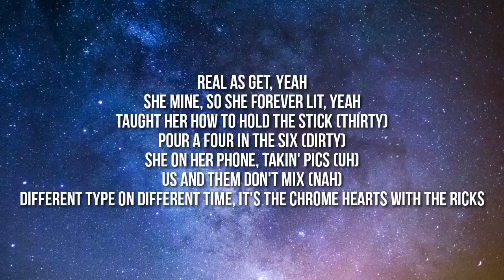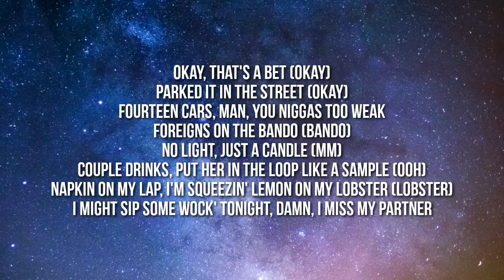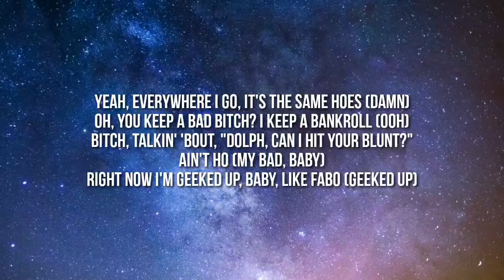Young Dolph, 2 Chainz - Beep Beep (Lyrics)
Lyrics:

[Chorus: Young Dolph]
Yeah
Everywhere I go, it's the same hoes (Damn)
Oh, you keep a bad bitch? I keep a bankroll (Ooh)
Bitch, talkin' 'bout, "Dolph, can I hit your blunt?"
Ain't ho (My bad, baby)
Right now I'm geeked up, baby, like Fabo (Geeked up)
Mobbin' in a foreign, I see a hater and honk my horn (Beep-beep)
Pussy ass nigga, your mama had a girl when you were born (Ha)
I just ordered a fifty, they gon' be here in the mornin' (Strong)
Cracked a seal of Wock' Wock', can't stop pourin' and pourin' and pourin' (Woo)

[Verse 1: Young Dolph]
Heart of the streets like PJ Buddy, ballin' just like Baby (Get your roll on)
Trappin' in Magnolia like Soulja Slim, the streets made me (You heard me)
No cater mud, I don't drink green, we only pour up purple (Wock' Wock')
Take lil' rainbow dude back to jail and give us C-Murda
Gettin' high like three-six but like 'Ball & 'G, I might pimp your bitch (SpaceX)
Signed myself, ran up forty million, a bitch can't do it like this (No)
I own all my masters and own all my whips, excuse me, let me take a shit (Excuse me)
I like 'em slim and 'em thick, yeah, but they all like me 'cause I'm rich, yeah (Who? Me)
Real as get, yeah
She mine, so she forever lit, yeah
Taught her how to hold the stick (Thirty)
Pour a four in the six (Dirty)
She on her phone, takin' pics (Uh)
Us and them don't mix (Nah)
Different type on different time, it's the Chrome Hearts with the Ricks

[Chorus: Young Dolph]
Yeah

Calibrate my scale, I stack them packs on packs on packs, though
First Maybach I got, I usually enter through the backdoor (Door)
And you know my style some gotta be rolled, I had that crack rolled
I remember me and Dolph at Benny's eatin' crab rolls
Runnin' up a check (Check)
Audmars baguette (Baguette)
You ain't rich unless you put your mama on a jet (You talkin' shit now)
Okay, that's a bet (Okay)
Parked it in the street (Okay)
Fourteen cars, man, you niggas too weak
Foreigns on the bando (Bando)
No light, just a candle (Mm)
Couple drinks, put her in the loop like a sample (Ooh)
Napkin on my lap, I'm squeezin' lemon on my lobster (Lobster)
I might sip some Wock' tonight, damn, I miss my partner

[Chorus: Young Dolph]
Yeah
Yeah